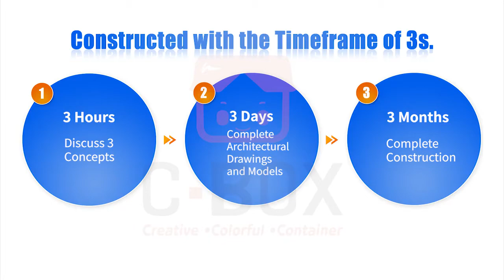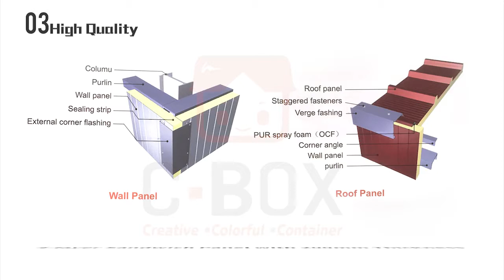This is a video rendering of Samanea Jakarta Market, one of the C· Box History projects.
CBOX in addition to the sale of box,there are professional design team,you can sell design drawings,3D drawings, architectural drawings,etc.